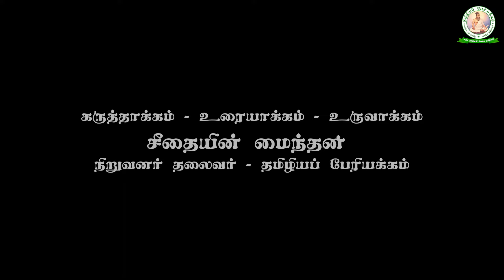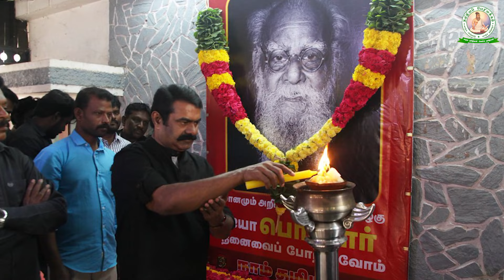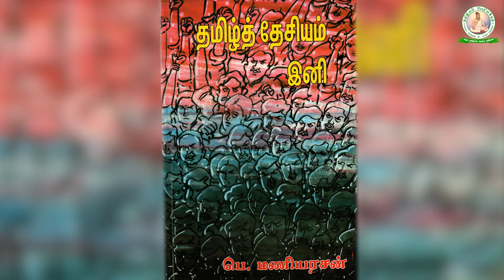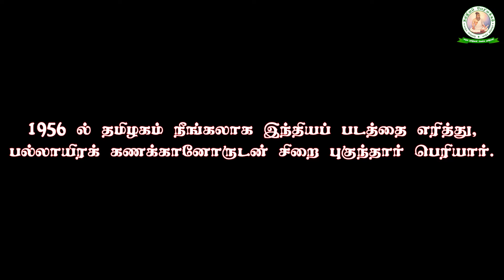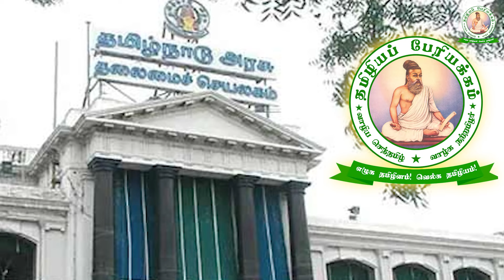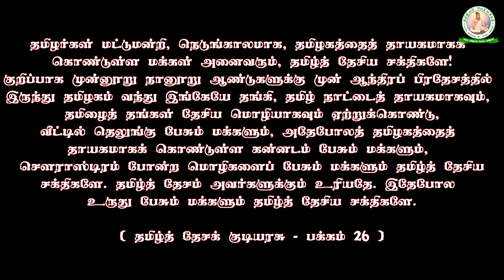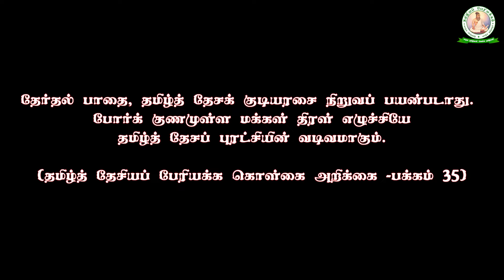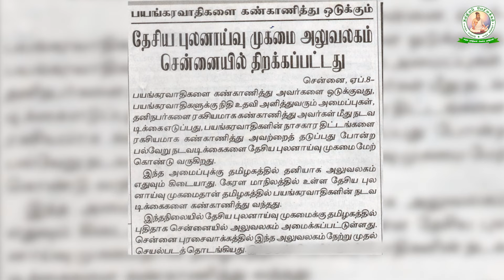ஈ.வெ. ரா. வின் புதிய வார்ப்புகள் | சீதையின் மைந்தன் | தமிழியப் பேரியக்கம்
ஈ.வெ. ரா. வின் புதிய வார்ப்புகள் யார் யார் என்பதையும் அவர்களால் தமிழினத்திற்கு வரவிருக்கும் பேராபத்தையும் விளக்குகிறார் தமிழியப் பேரியக்க நிறுவனர் தலைவர் சீதையின் மைந்தன்.